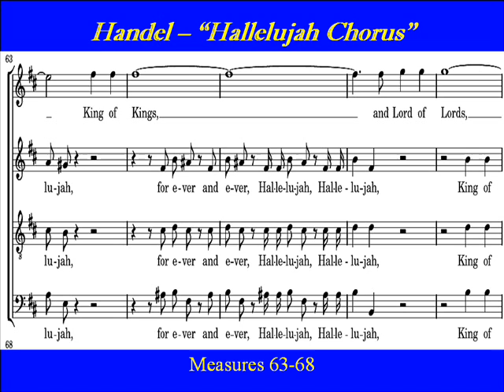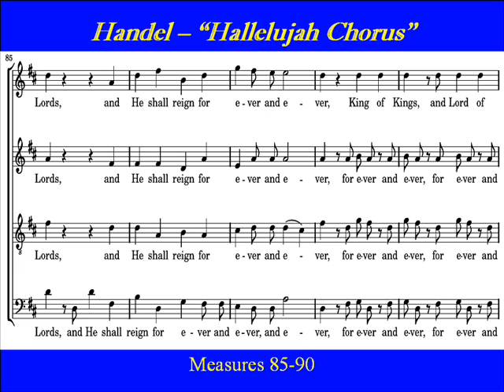Handel-Hallelujah Chorus-Alto Score.wmv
The "Hallelujah Chorus" by George Frideric Handel, concludes the second part of  Handel's Messiah (HWV 56).  In many parts of the world, it is the accepted practice for the audience to stand for this section of the performance.  There is a story that an assistant reportedly found Handel in tears, and when asked what was wrong, Handel held up the Hallelujah Chorus score and said, "I thought I saw the face of God."
 Choirparts,  Alto,  Score.